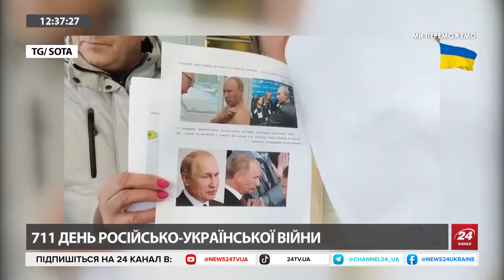МАСКАРАД на РФ: Двійників Путіна ВИКРИЛИ / Росіяни наважились НАСТУПАТИ на КРЕМЛЬ / Болото КИПИТЬ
Політолог, виконавчий директор Міжнародної асоціації малих громад Олексій Буряченко в ефірі прокоментував рішення росіян піти до генпрокуратури з претензіями до правління, через підозри про наявність двійників у Путіна. Також він висловив свою думку щодо невдовольства дружин мобілізованих окупантів.